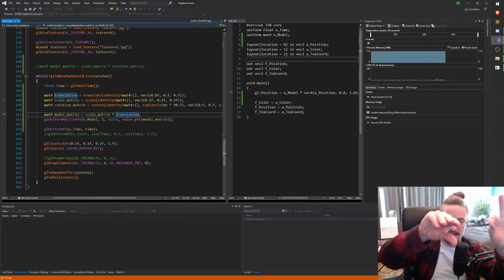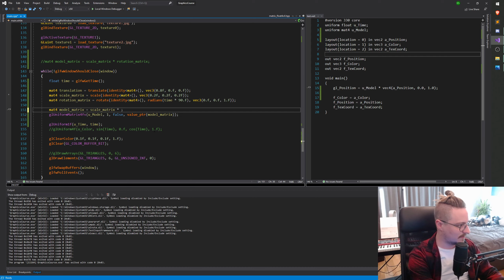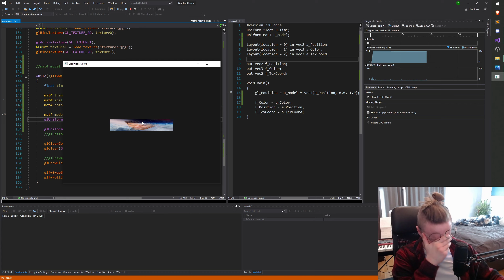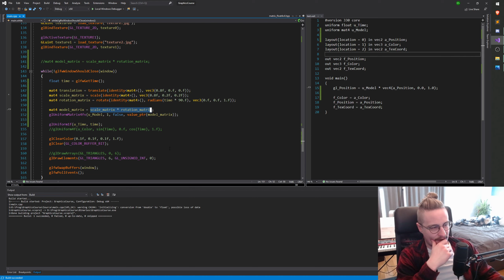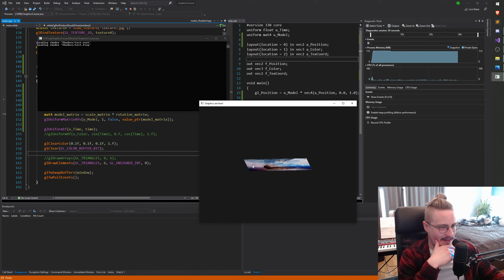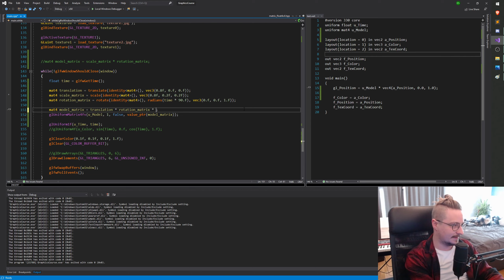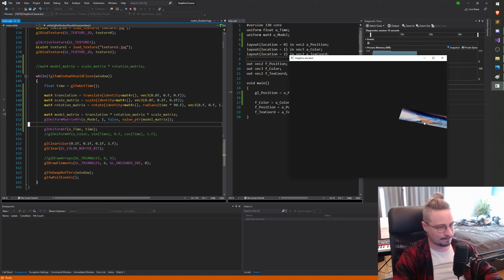19 Final Model Matrix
Upload from a "3D and Shader Programming" course I recorded for "Future Games" in Stockholm.